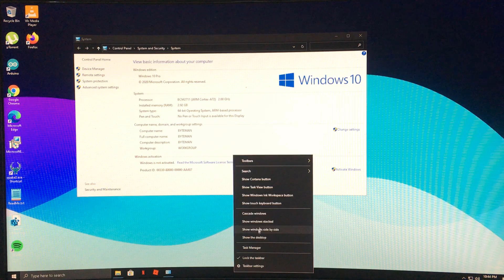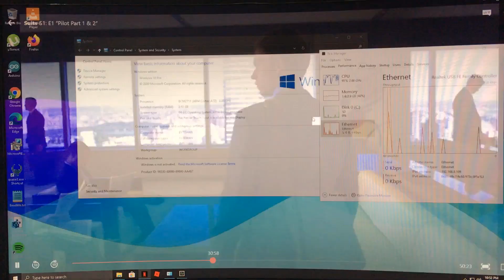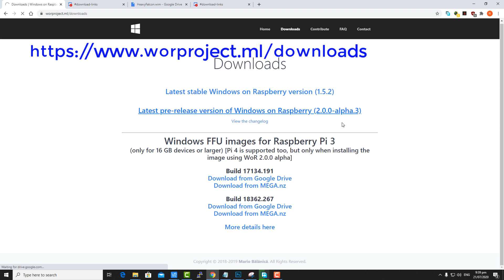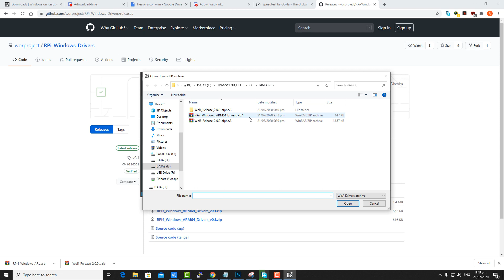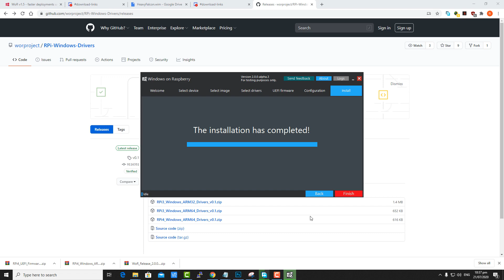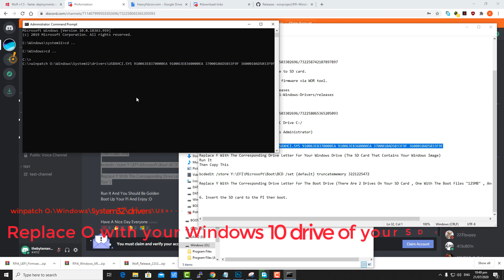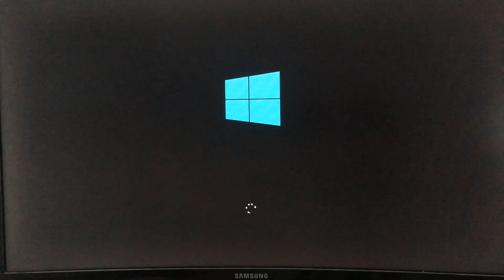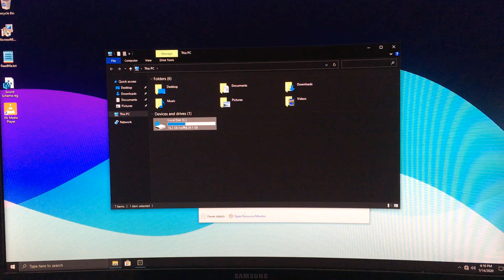Raspberry Pi 4: Windows 10 Installation Tutorial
In this video, i will show you how to install Windows 10 on Raspberry Pi 4.
Windows 10 on Raspberry Pi will allow you to install most of x86 based windows apps.

Note: If unable to download driver and firmware via WOR tool.
Download manually on below link.

3GB Ram Fix Guide from Discord by Amir Dahan

Take Winpatch.exe And Move It To Your C Drive C:/
Then
Open An Elevated Command Prompt (Run As Administrator)
Copy This

winpatch O:\Windows\System32\drivers\USBXHCI.SYS 910063E8370000EA 910063E8360000EA 3700010AD5033F9F 3600010AD5033F9F

Replace F With The Corresponding Drive Letter For Your Windows Drive (The SD Card That Contains Your Windows Image)
Run It
Then Copy This

bcdedit /store P:\EFI\Microsoft\Boot\BCD /set {default} truncatememory 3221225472

Replace Y With The Corresponding Drive Letter For The Boot Drive (There Are 2 Drives On Your SD Card , One With The Boot Files "125MB" , And One With Your Windows Install "Disk Size")

Please be aware of what are working and what are not working for this build.

Works :
Built In Usb Ports
Micro Hdmi Output For Video
3 Gigabytes Of Ram
Bluetooth (Usb Dongle)
Ethernet (Usb Dongle)
Usb Booting
SSD Booting
SD Card Booting

Doesn't Work :
Built In Ethernet
Built In Audio Jack
2nd Hdmi port
Graphics Card Acceleration
Built In Wifi + Bluetooth

Windows 10 on Raspberry Pi 4
Windows 10 Installation Raspberry Pi 4